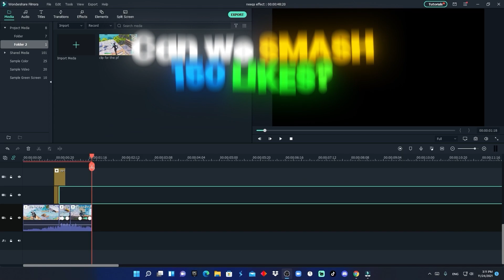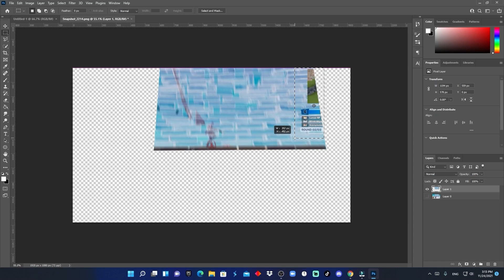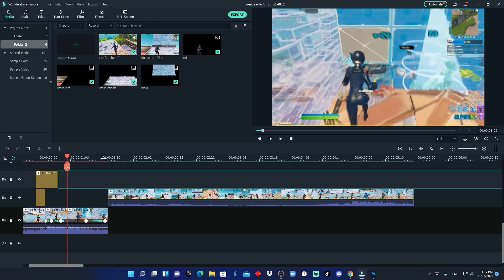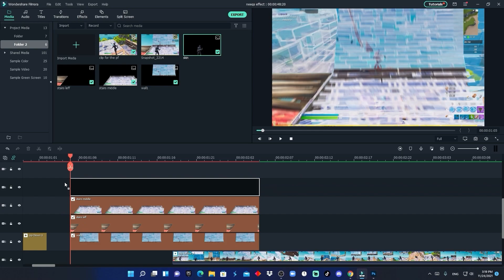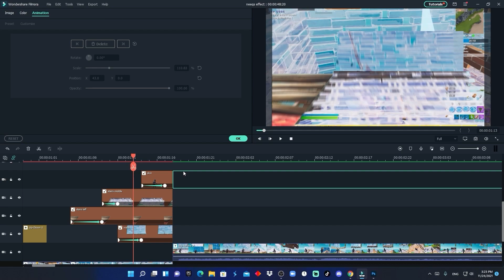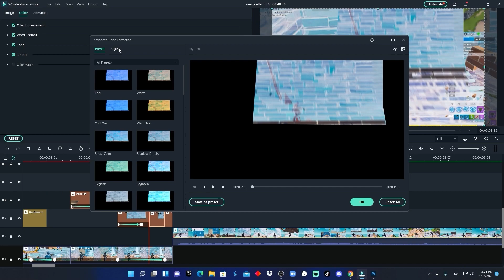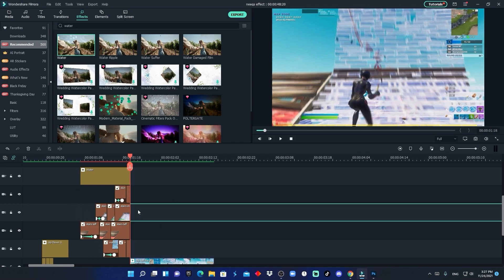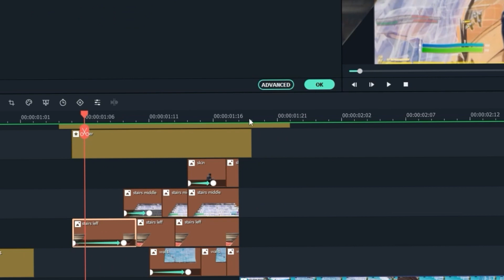Camera Shutter Transition (Filmora Tutorial)